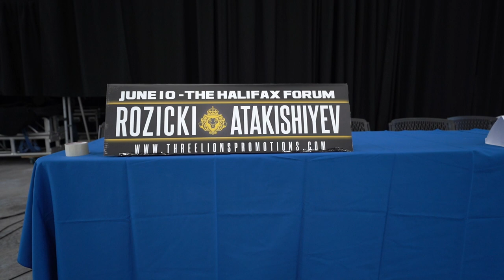INSTALLED #3 FIGHT NIGHT IN HALIFAX | 3LP | VLOGS